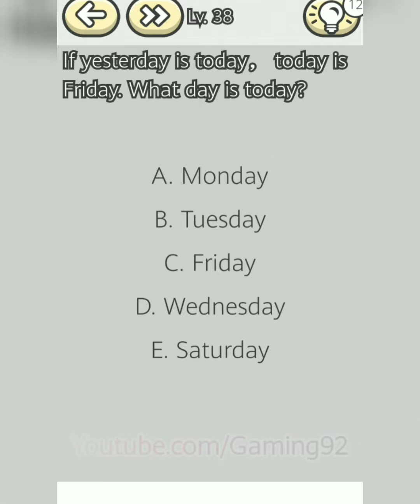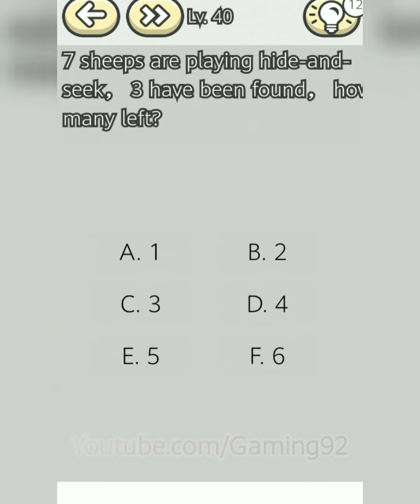Stupid Game - Crazy Brain Game Level 36 37 38 39 40 | Stupid Game Solution | Gameplay | Gaming 92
Are you ready for a IQ test? My IQ is up to 130 but still can’t finish the game. To my surprise,my little brother can pass 30 levels one go! Amazing!

“Stupid Game” is a new addictive free tricky puzzle game. We are one of the best brain games. “Stupid Game” includes some brain teasers, riddles, Popular jokes, common sense of life and more. It tests your logical thinking and the ability to solve problems, and tests whether you can think out of box which make you try to solve problems from a new perspective!

Tips: Never solve problems with ordinary thinking, because you can't think how ridiculous our levels are!

-Unexpected answers
-Exquisite picture
-Humorous game process

It’s a game full with poof and fun.
Trust me! We will subvert your imagination!